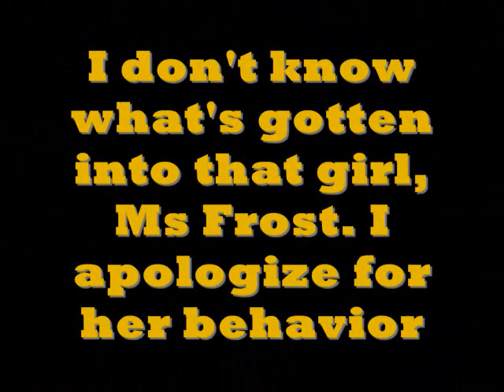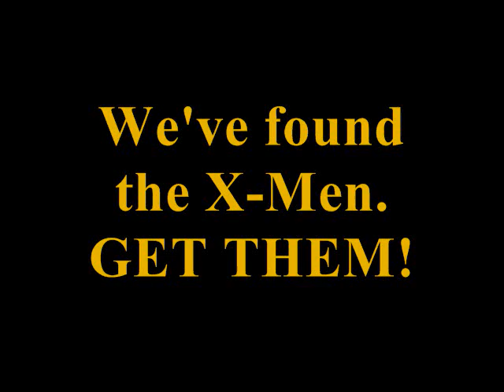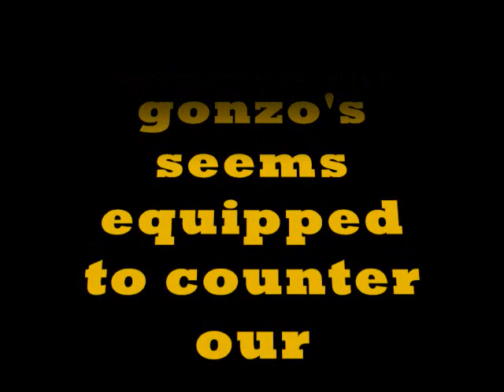Dark Phoenix Saga (Uncanny X-Men #129 part 5/6)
Part five of the 1979 Dark Phoenix Saga, Issue #129. The X-Men battle it out against the Knights of Hellfire!
The White Queen captures Woverine, Storm, and Colossus.